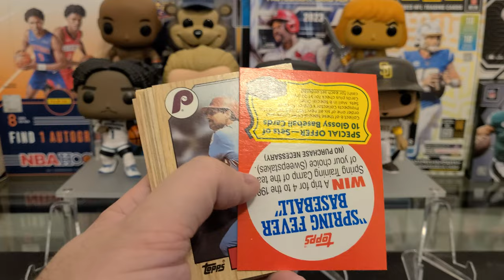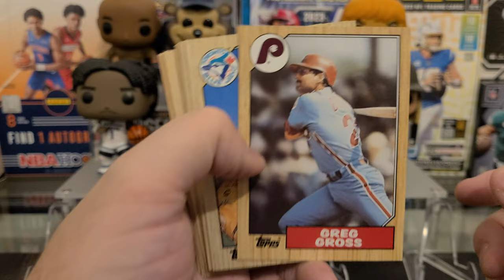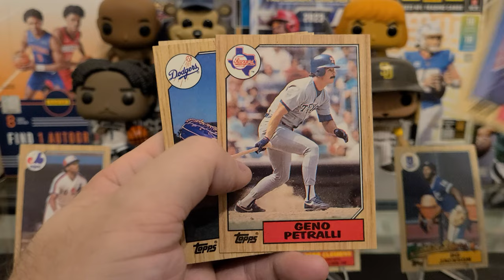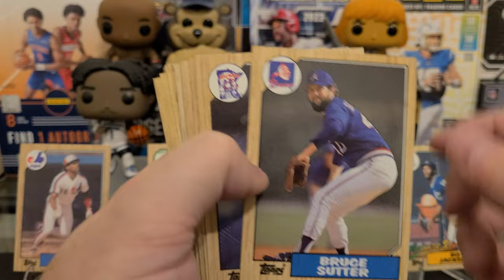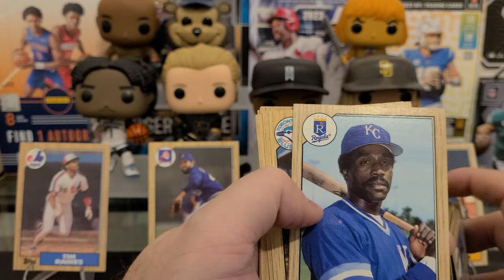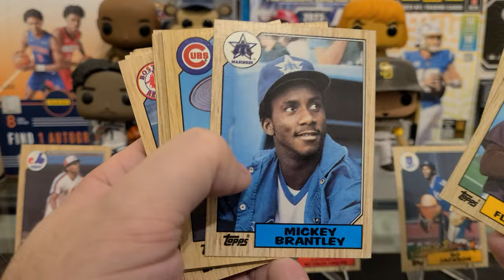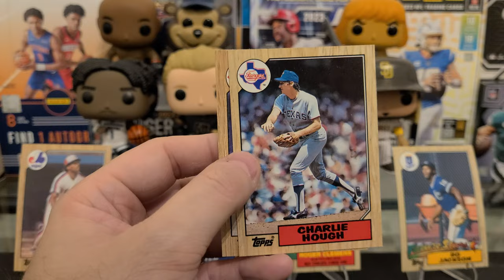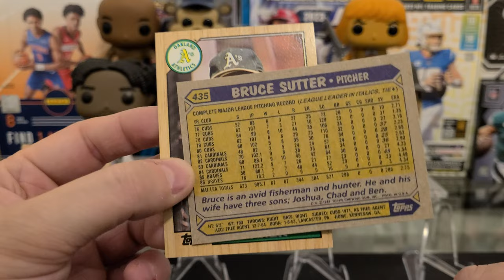1987 Topps. Week 4 of build a set!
Every Sunday, I'll be ripping 3 packs of 1987 Topps. Over the course of the year, we'll see how long it takes to build a set.

1987 Topps is what started it all for me when I was 6 years old. This is gonna be a fun one. Enjoy!